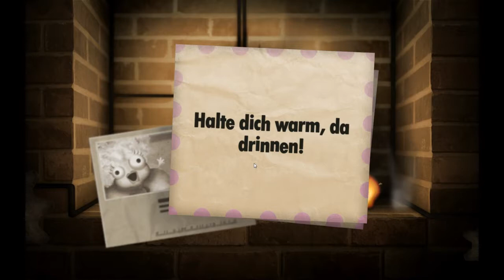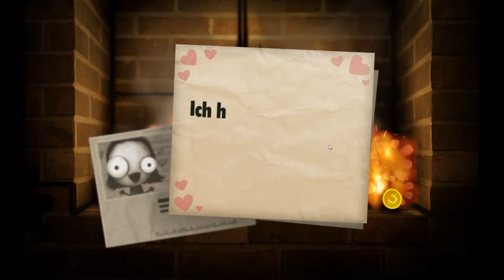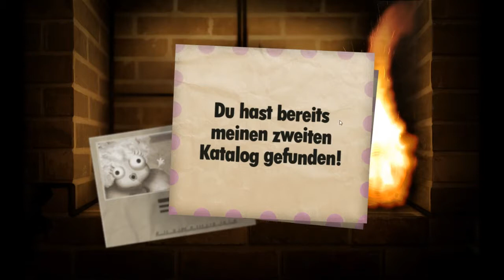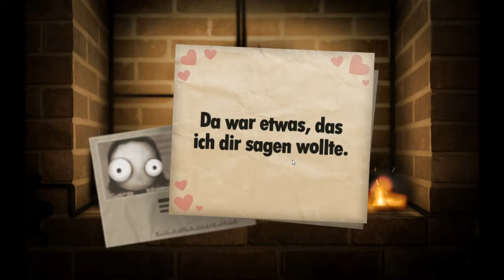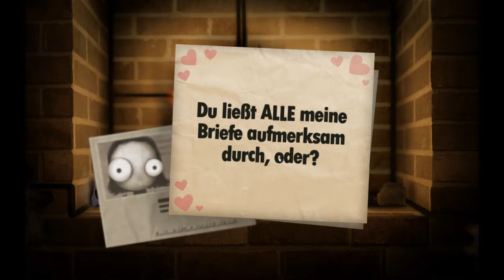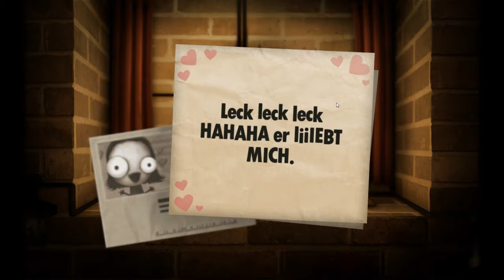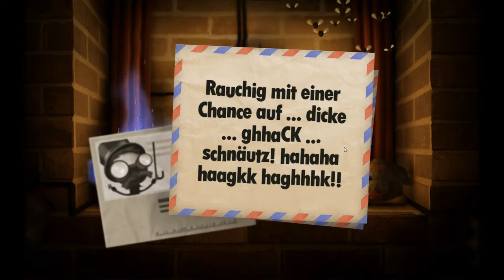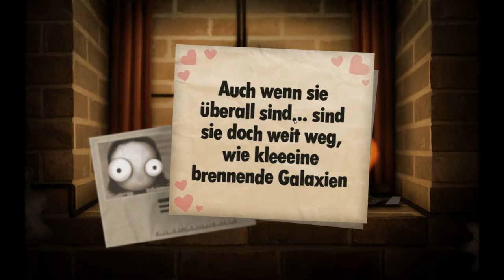Let's Test -- Little Inferno -- Jetzt wird's kuschlig [Deutsch] [HD]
«Little Inferno»
Erscheinung und Publisher: Tomorrow Corporation

«LET'S TEST Path of Exile»

WICHTIGER HINWEIS:
Wenn Dir das Spiel gefällt, bitte unterstütze die Erschaffer und kaufe Dir das Spiel im Original!

ANTI TAGGER-KLAU-ZEUG

Den folgenden Text bitte ignorieren, er dient nur dazu, dem Tag Klau vorzubeugen und zu vermeiden, dass Leute, die selbst nix auf die Reihe kriegen auszubremsen.
Ich hoffe das ich damit vermeiden kann, dass andere Videos rechts neben den Originalen eingeblendet werden, damit diese Leute keine Klicks stehlen können.

Andere Let's Plays:

Let's Play Xcom -- Enemy unknown #001 -- Alienangriff [Deutsch] [HD]
Let's Play Minecraft #001 -- Aller Anfang ist schwer [Deutsch] [HD]
Let's Test -- Path of Exile #001 -- Die Verurteilten [Deutsch] [HD]
Let's Test Puddle -- Alles fließt [Deutsch] [HD]
Let's Test - World of Goo - Balls of Fire [Deutsch] [HD]